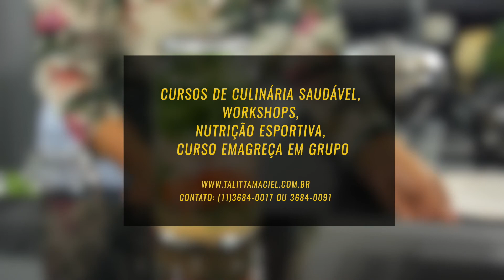Receita de Salada de Pote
Hoje na Cozinha Maravilinda by Talitta Maciel temos a receita de Salada de Pote, uma receita delicioso para levar com você para o trabalho ou aonde você for.

Vamos fazer primeiro o molho de mostarda e mel, e depois montar a salada para que dure alguns dias caso precisar.

O que vai precisar? Anota aí:
 • Mostarda;
• Mel;
• Frango - ou qualquer outra proteina;
 • Verdura;
• Legume Refogado - pode ser um brócolis;
• Tomate; Já pegou tudo?

Então vamos ao vídeo!

Para agendar um tratamento nutricional online ou presencial em Alphaville SP com a nutricionista Talitta Maciel